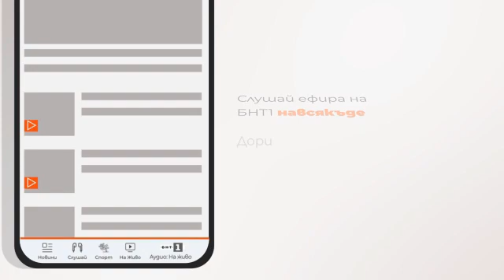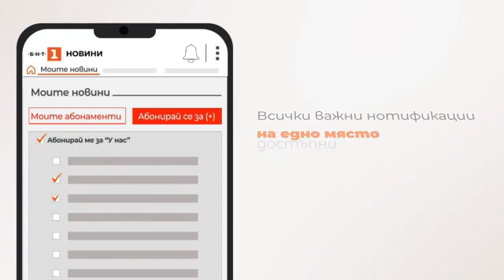По света и у нас - 15.12.2023, 7:00 по БНТ